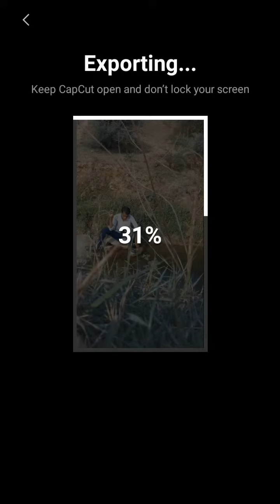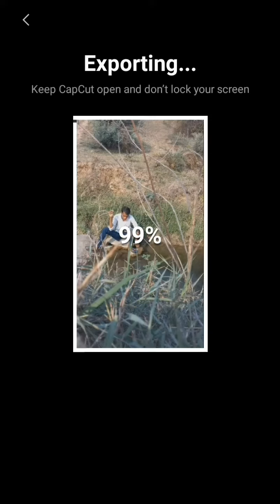how to capcut background change/date of birth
how to capcut background change#manojdeyvlogs